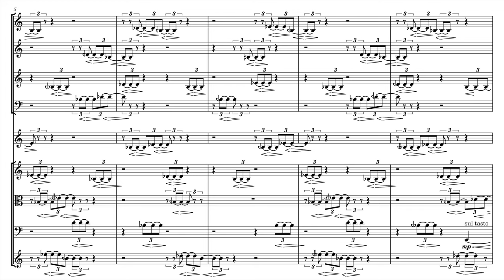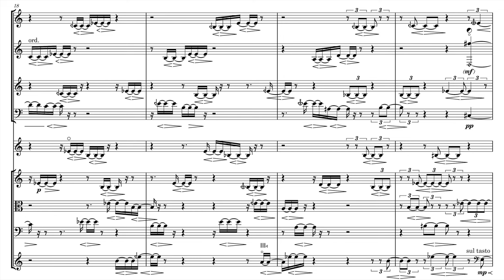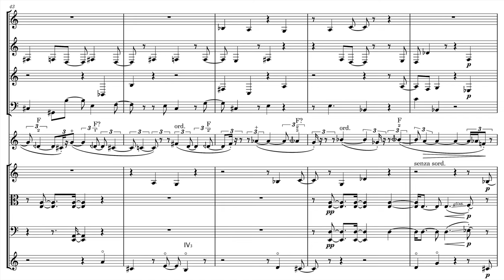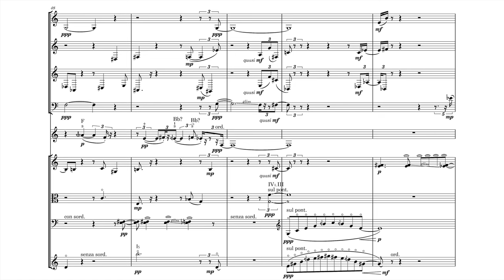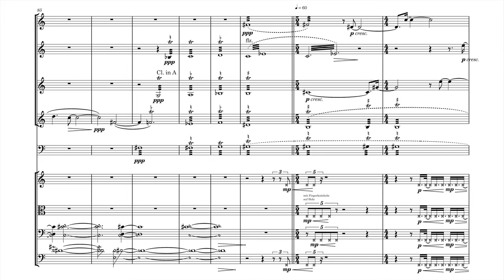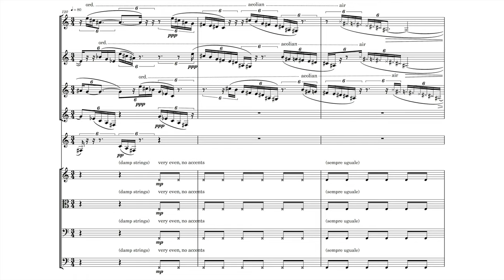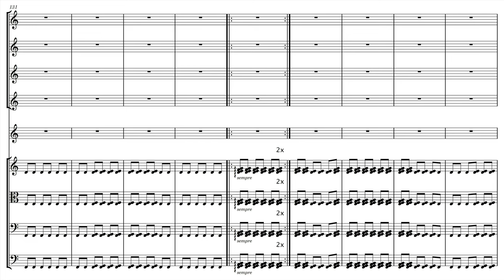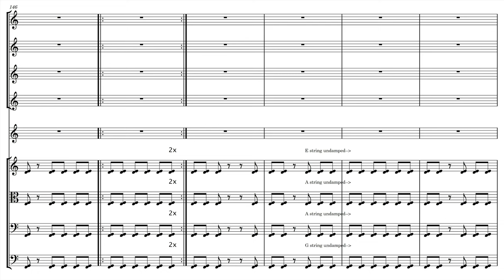Erik Oña: Der Traum des Zwicky [w/ score] (2018)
Erik Oña (1961–2019)
Der Traum des Zwicky, for orchestra (2018)

Camerata Variabile

World Première, 19 April 2018, Basel

This video has a purpose of promotion, not for profit.